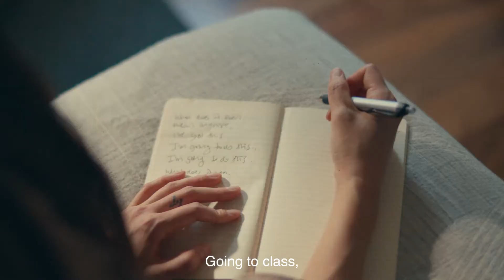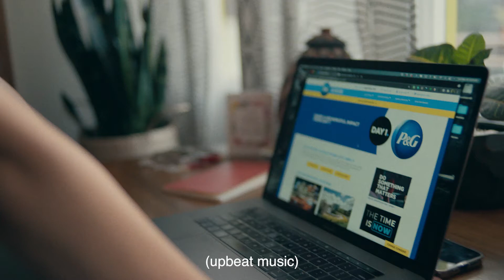P&G Careers – The Time is Now (Together)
THIS MOMENT IS JUST THE BEGINNING - And If you want to make movements, develop into a future CEO, and find somewhere that you can make a meaningful impact from Day 1, then we want to get to know you. P&G is consistently ranked as one of the top companies for developing future leaders, and our employer promise to you is that you will be given challenging work from Day 1. Things are not going back to normal. And that’s a good thing. Because TOGETHER there is so much more!